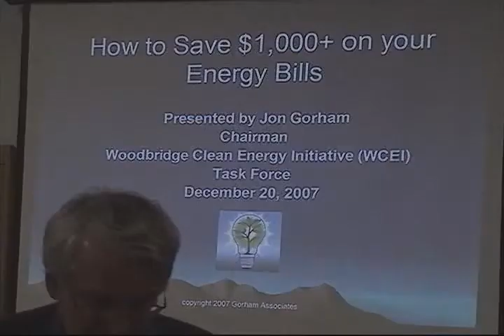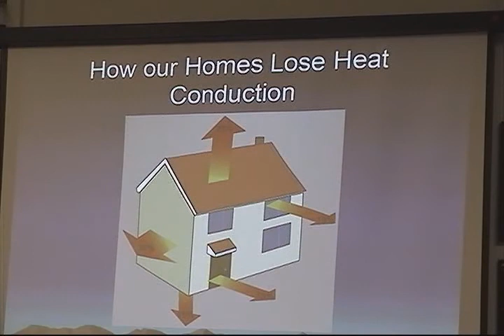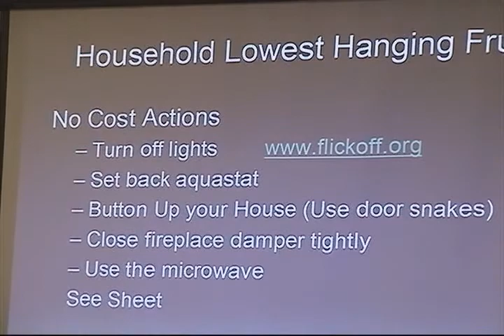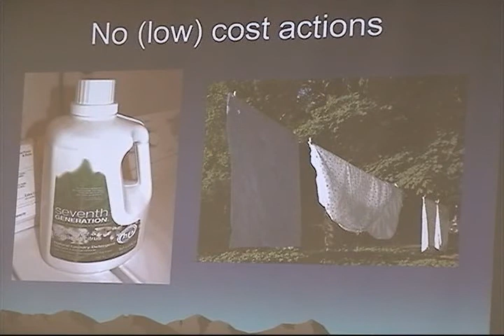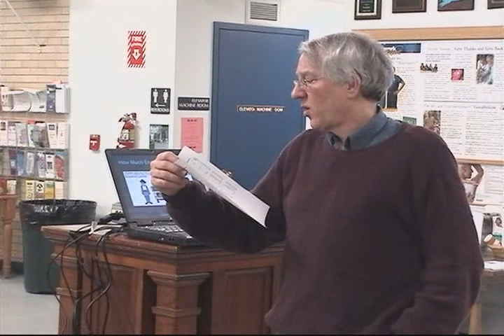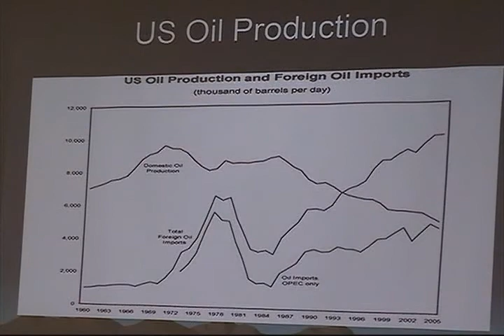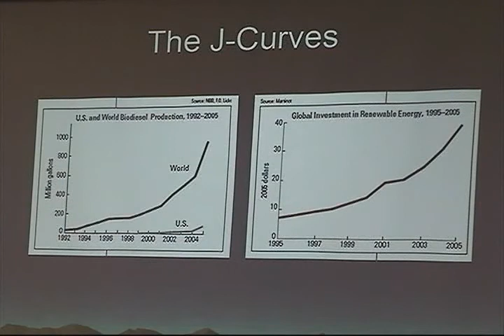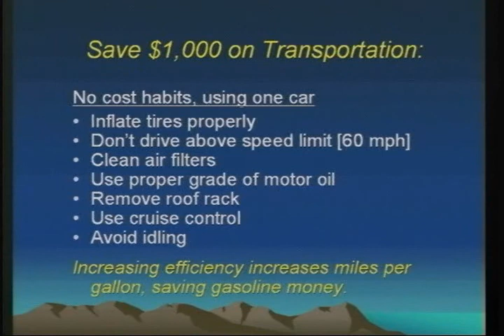Woodbridge (CT) Clean Energy - December 20, 2007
This was the second lecture offered by the Woodbridge Clean Energy Initiative, a task force appointed by the Board of Selectmen.  The series is scheduled for third Thursdays, starting at 7 pm in the Woodbridge Senior Center.  Events are free and open to the public.
  Because of the overlap with monthly Board of Finance, we switched off camera work between Pua Ford and Michaela Papa.

Woodbridge (CT) Govt. Access TV
coordinator: Pua Ford
camera: Michaela Papa